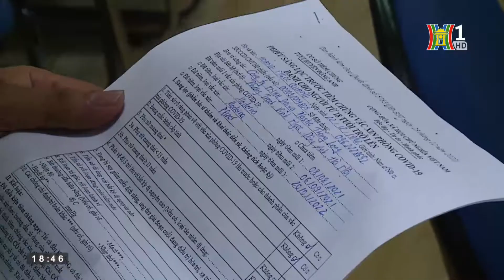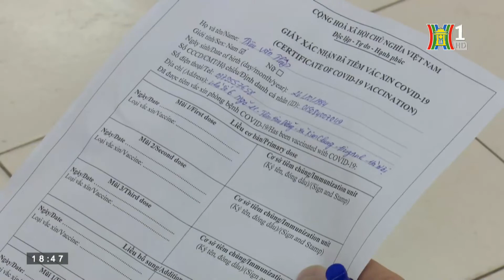Hà Nội đẩy nhanh tiến độ tiêm mũi bổ sung | HANOI TV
👉 Trước nguy cơ bùng phát trở lại của dịch Covid-19, nhiều quận huyện của thành phố đang đẩy nhanh tiến độ tiêm vắc xin Covid mũi bổ sung cho người dân. Việc tiêm mũi bổ sung được ưu tiên lực lượng lao động sản xuất, trong đó có lượng lớn công nhân ở các khu công nghiệp và đối tượng học sinh vì sắp tới ngày tựu trường.

🔶 Địa chỉ tòa soạn: Số 3-5 Huỳnh Thúc Kháng, Đống Đa, Hà Nội
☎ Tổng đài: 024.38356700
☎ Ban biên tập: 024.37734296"